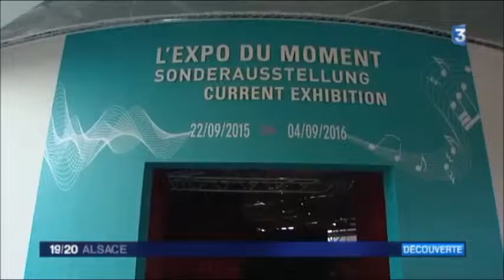Le Brouhaharium – Haste Töne? in Le Vaisseau - France3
Ausgestrahlt am 23. September 23 2015